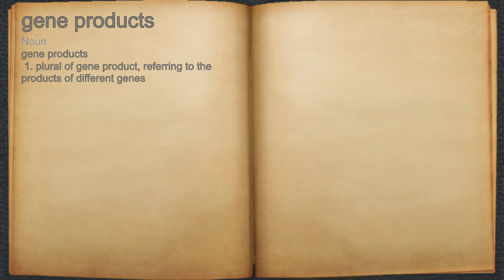What does gene products mean?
A spoken definition of gene products.

Intro Sound:
Typewriter - Tamskp